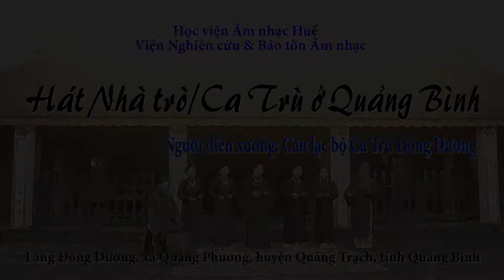00 gioi thieu